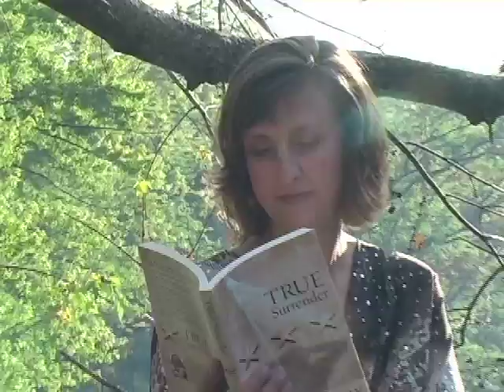The Rose (Surrender Version) Music Video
This full-length music video is a bluesy, more upbeat rearrangement of the song "The Rose" made popular by Bette Midler. It features Tracey Cramer-Kelly as the arranger and singer, and features scenes from her novel, True Surrender.

True Surrender Info:

When Major Aaron Bricewick is rescued from Afghanistan terrorists, he thinks the worst is over. But his personal journey is just beginning...

The first surprise is the amputation of one of his legs.

The second is the woman he left behind, now a widow with a 4-year-old son -- and his new prosthetist (artificial limb maker).

He vows that losing his leg won't derail his career. But maintaining his outward appearance as a got-it-together officer becomes increasingly difficult as he faces one personal demon after another -- and sees his career aspirations slipping away. And though he has no intention of expanding his life to include a woman, his heart has other ideas -- and he finds himself questioning the very foundation of his personal beliefs.

When violence -- and unexpected redemption -- touch his life again, Aaron must make a stand. Which will he choose: duty or love?